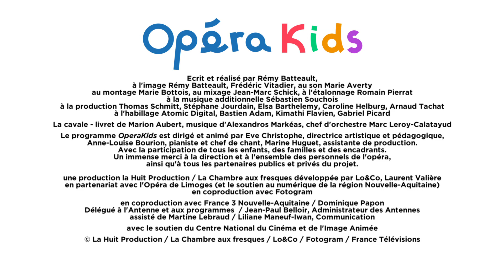Opérakids épisode 8 : Extrait LA CAVALE - Le bagne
Episode 8 : Extrait LA CAVALE - Le bagne

Depuis janvier 2018 l’Opéra de Limoges accueille chaque mercredi des groupes d’enfants, recrutés par audition, afin de leur faire pratiquer le chant et partager une expérience collective. Issus de divers quartiers, aussi bien du centre ville que du Vigenal, Roussillon ou Beaubreuil, ces « kids » aux prénoms chantants tel Ezra, Ihssane, Mathias, Nessa, Naïssa, Nathan n’ont rien en commun, mais vont vivre des moments riches en émotion et en intensité.
Des modules ludiques, touchants et instructifs à découvrir dans l’ordre ou à glaner au gré de votre fantaisie.